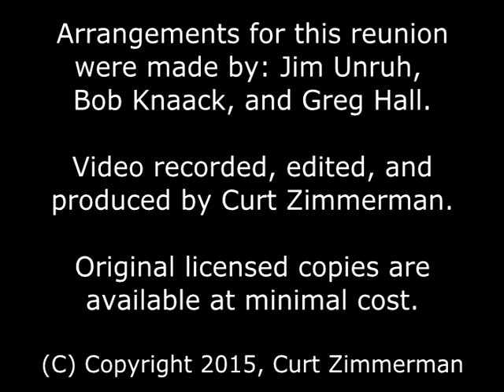Cotton Werksman's lost yellow roadster is found!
After years of searching for the lost car, Gregg Hall is the current owner of Cotton Werksman's yellow 1915 T roadster that was featured in a 1968 Rod & Custom Magazine article.  Gregg also owns Bob Knaack's black roadster, which was the second car and has the same frame as the yellow roadster.  Gregg was kind enough to transport the yellow roadster to Illinois for a brief reunion with it's original builder the day after his 83rd birthday.  It was a complete surprise, and Cotton was impressed at what good condition the car was in, and that so little had been changed on it.  He even took it for a short cruise.

The reunion was arranged by Jim Unruh, Bob Knaack, Gregg Hall, Laura Hall, and Mark Mazur.  A big THANK YOU to you guys for doing such a cool thing!